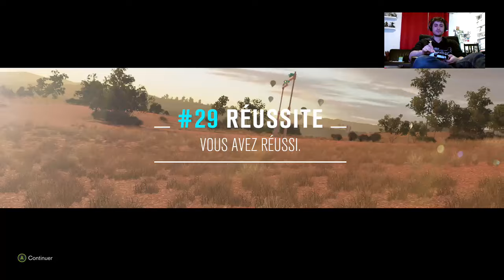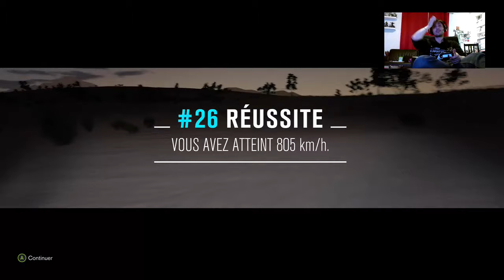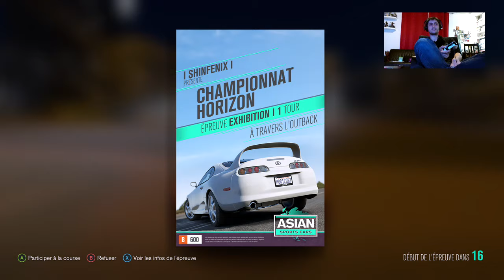Forza Horizon 3 - #26 Course & cabriole